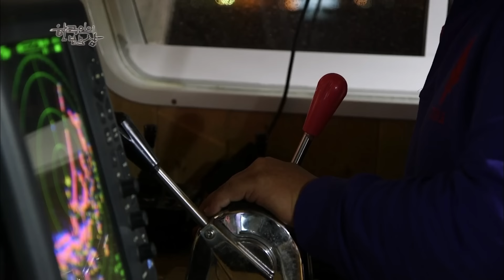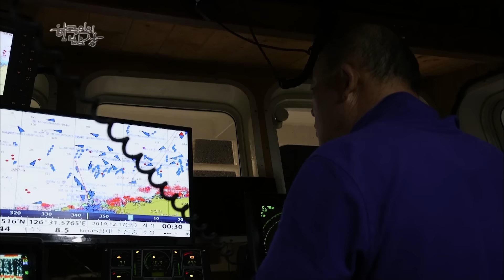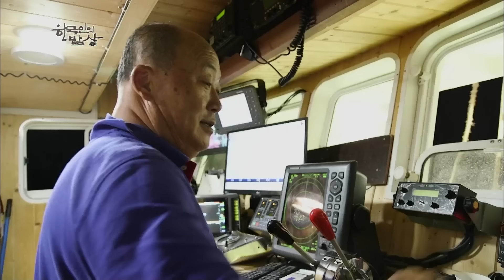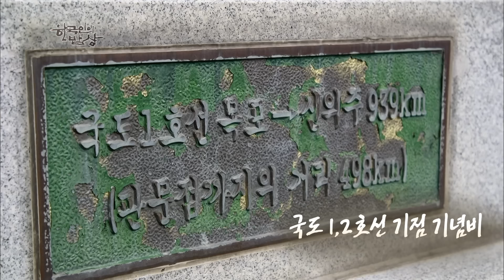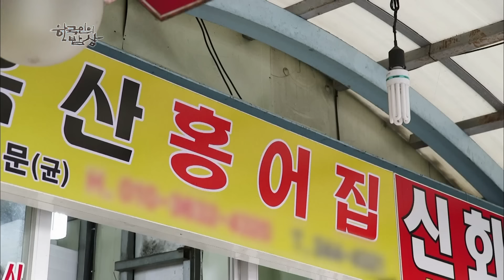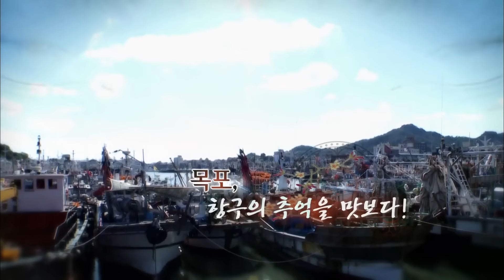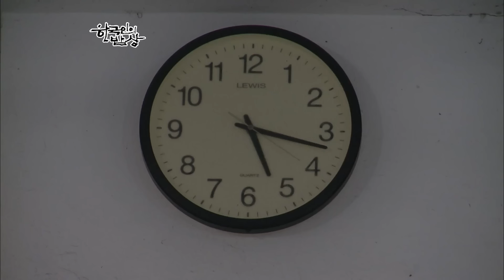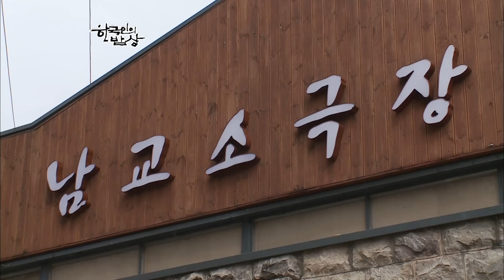항구 도시 목포의 찐 로컬 음식들만 모았다! 산해진미 가득한 목포 밥상 모음집 Korean Food｜KBS 방송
한국인의 밥상 444회(200109),  86회(120913)
김영철의 동네한바퀴 20회(190406)